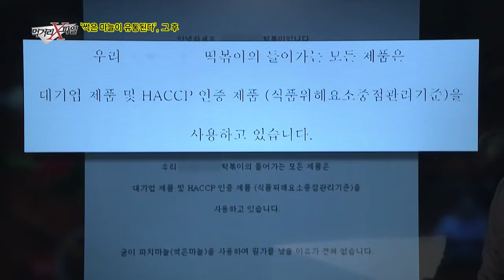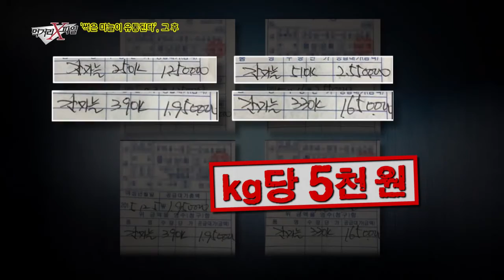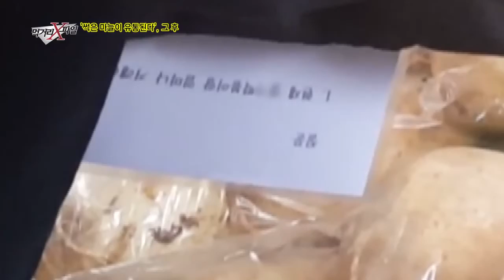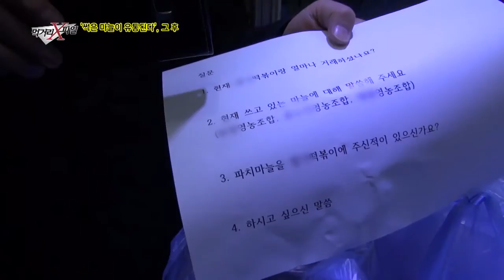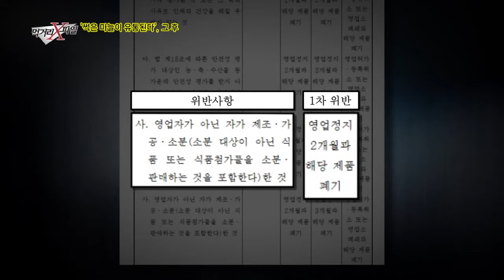“떡볶이집 납품 인정” 파치마늘 논란 그 후_채널A_먹거리X파일 194회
먹거리X파일 “떡볶이집 납품 인정” 파치마늘 논란 그 후 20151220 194회 채널A

# 썩은 마늘이 유통된다, 그 후
일명 파치마늘이라 불리우는 썩고 곰팡이가 핀 마늘. 상인들은 버젓이 ‘업소용‘으로 판매하고 있었다. 고추 또한 정상제품의 고춧가루와 병든 고추를 빻아 만든 고춧가루를 섞어 유통하고 있었는데... 썩은마늘과 병든고추의 은밀한 거래 현장을 고발한다.

매주 일요일 밤 9시 40분 ‘먹거리X파일’